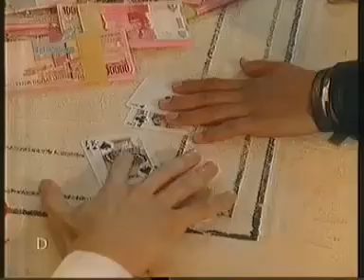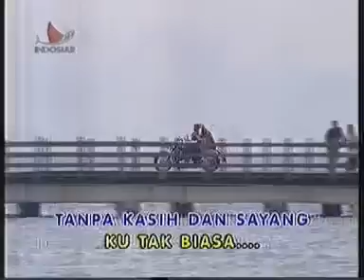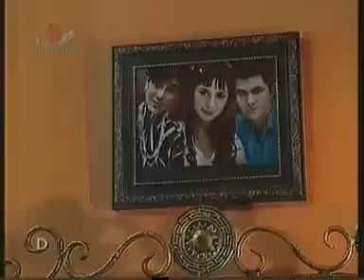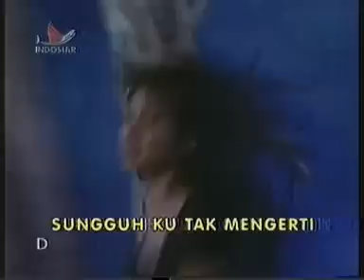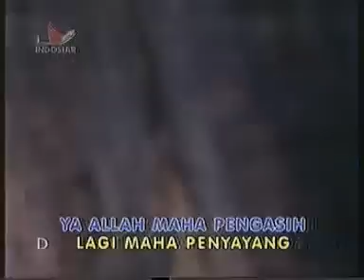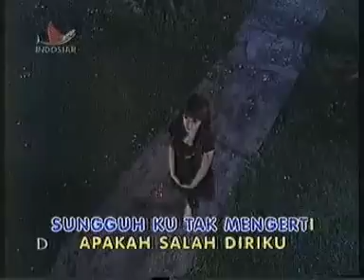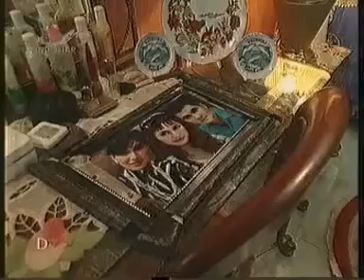ANAK HARAM - Reiner G Manopo - Penty Nur Afiani - Roy Jordi - Icha